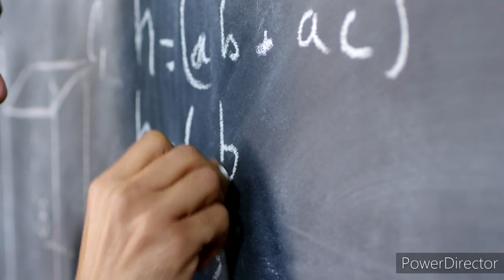Plus Two Maths: Matrix Multiplication Trick (Malayalam)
Part V  Matrix multiplication tricks. Kerala Higher secondary Maths class in malayalam

Higher secondary Maths portion Matrices.

Learn Maths With Susmitha

Comment your doubts and opinions about this video below. Let's Learn together and get colourful marks in SSLC & Higher Secondary Mathematics Examinations.

Plus Two Maths malayalam Matrices
kerala Higher Secondary Maths